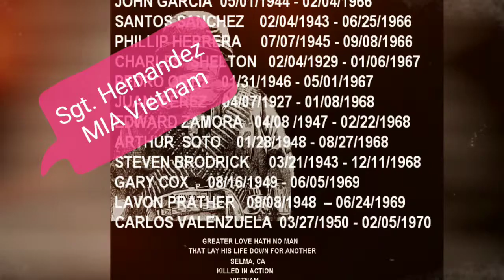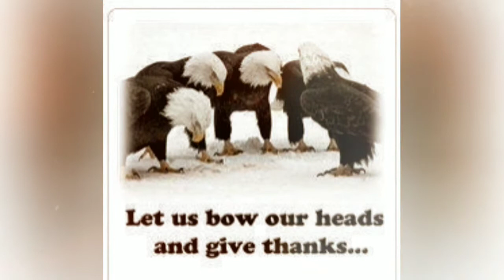Vv KIA Sgt Hernandez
Memorial video clips for Sgt. Hernandez 20190307v2